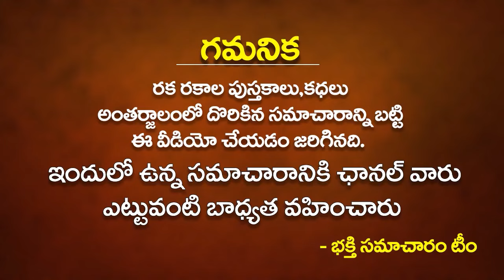వైశాఖ పౌర్ణమి స్నానం నీటిలో ఈ ఒక్కటి కలుపుకోని చేస్తే vaishakha pournami Snanam | Bhakthi Samacharam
వైశాఖ పౌర్ణమి స్నానం నీటిలో ఈ ఒక్కటి కలుపుకోని చేస్తే | vaishakha pournami Snanam | వైశాఖ పౌర్ణమి విశిష్టత | Significance of Vaishaka Pournami | pournami snanam importance | vaisakha pournami pooja vidhaanam | Bhakthi Samacharam